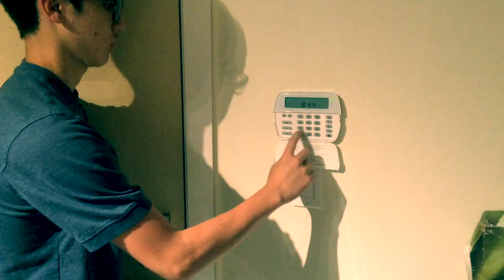Les Effacés - 2016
This is a school project on a book by Belibio called "Les Éffacés"